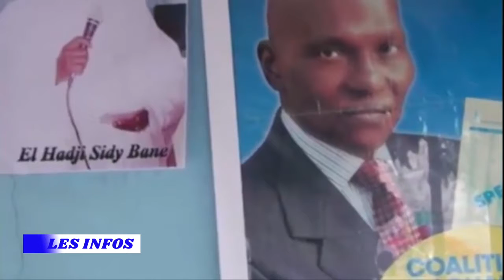JT Français 20h - Pr : AMINATA NDIAYE - 22 JANVIER 2021